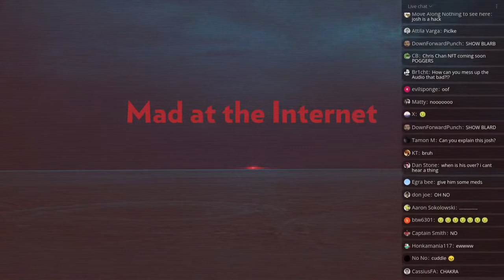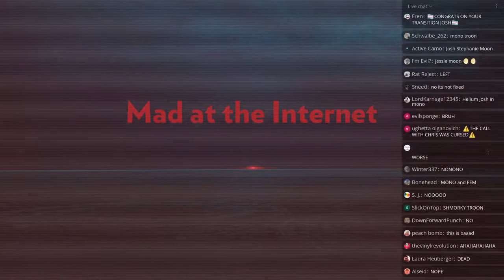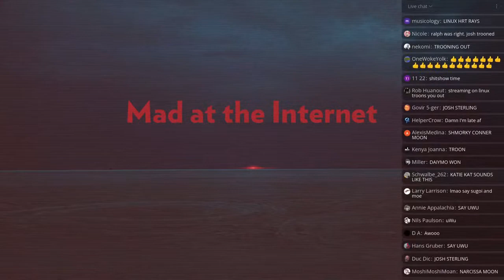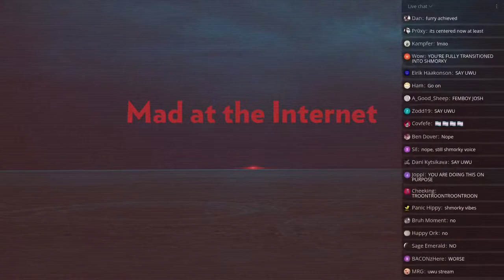Josh troons out - Mad at the Internet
Towards the end of his most recent stream something's goes awry with Josh's audio causing him to expose her real voice and blame Linux for her issues once again.

Clip taken from:
Incel Pipelines (November 26th, 2021) - Mad at the internet